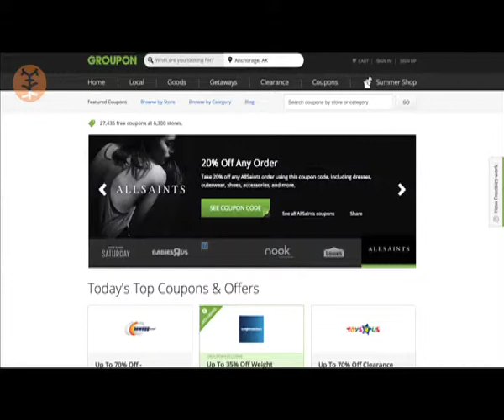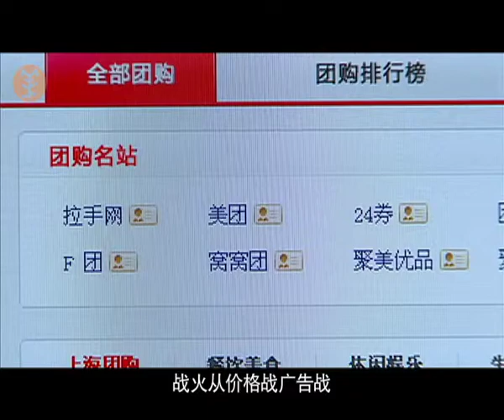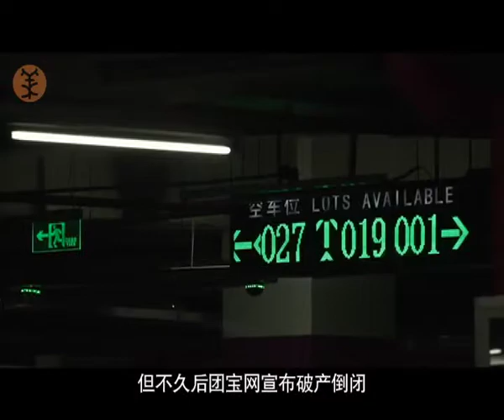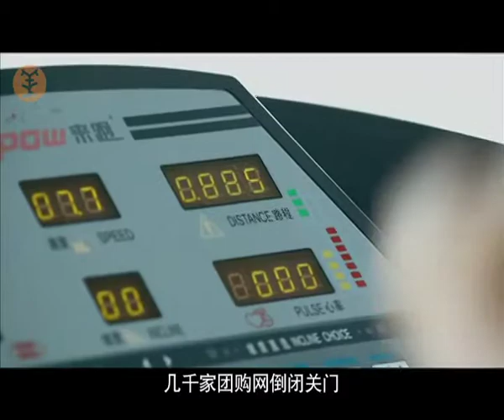中国团购网站的兴衰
熬過了資本寒冬，
團購網站卻紛紛變了模樣。
突然發現那些曾經大打出手的商家變得不再熟悉，
24券杜壹楠關閉網站，
糯米網沈博陽在陳壹舟賣掉網站後離開、
拉手網如今也“老大嫁作商人婦”，
而大洋彼岸的團購鼻祖Groupon也不算太好過。
長時間不盈利的窘境正讓團購業陷入煎熬。